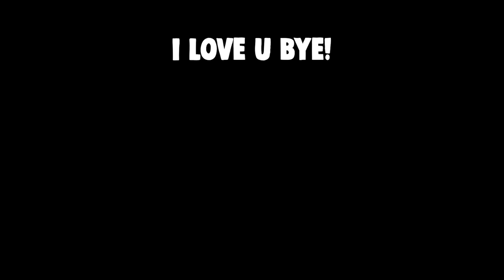NEW LEAKS!!! Pokemon Unite is a WHOLE NEW GAME! New Mechanics, System, Mode and More!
New LEAKS in Pokemon Unite Chinese Beta! Debunking some leaks and I have partially translated the trailers so you can understand the NEW mechanics!

👉️ Your health is important!